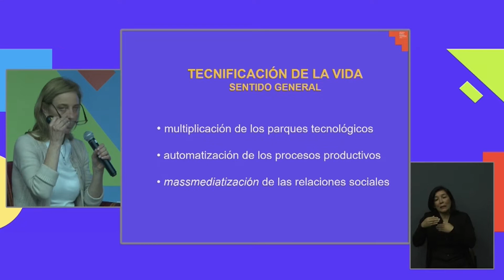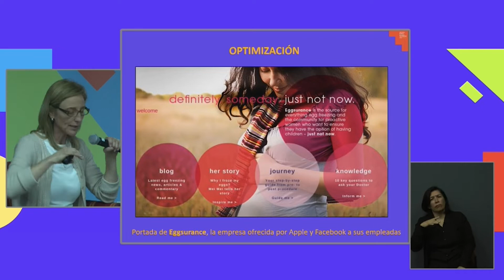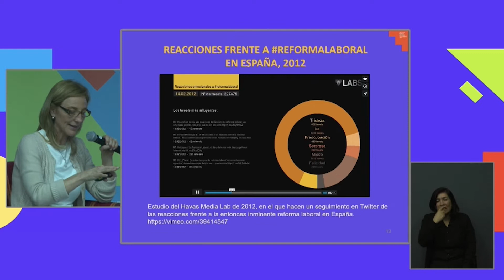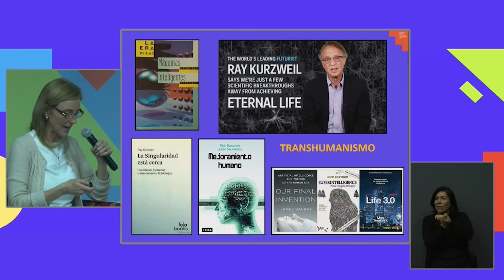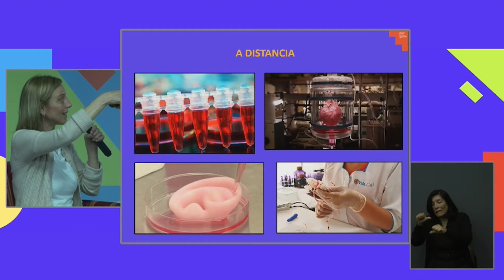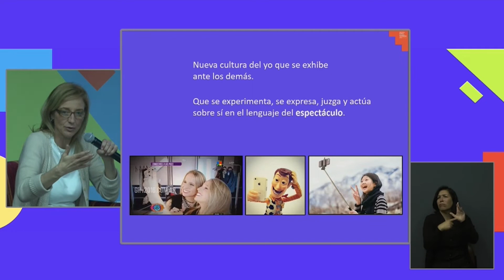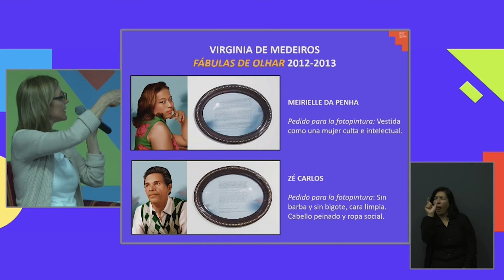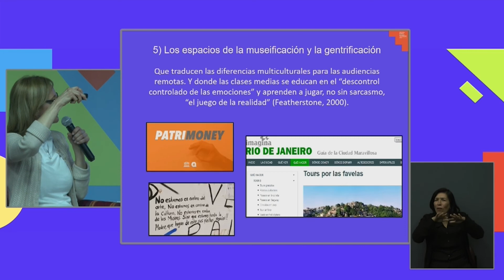Cátedra Puerto de Ideas - UV. Formas de vida infotecnológicas - Flavia Costa | Valpo 2022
Presenta: Jorge Vergara Vidal
La doctora en ciencias sociales argentina Flavia Costa, autora del libro Tecnoceno: Algoritmos, biohackers y nuevas formas de vida (Taurus, 2021), sigue la hipótesis de un cambio de época caracterizado por el desarrollo tecnológico y la transformación definitiva del ambiente, donde el ser humano cumple un rol de agente geológico, es decir que sus acciones sobre la Tierra dejan huellas perdurables en el suelo, la atmósfera y los océanos que pueden permanecer por cientos de miles de años. Así también, la propia cotidianidad de las personas se ha visto transformada debido al avasallador avance tecnológico generando nuevas formas de vida que dan paso a, según la autora, “seres infotecnológicos”, que viven y se desenvuelven en un día a día totalmente intervenido por la tecnología.

¿Cuál es el probable futuro de las formas de vida infotecnológicas? ¿Qué desafíos se deben enfrentar frente ante esta situación? ¿Existen peligros y ventajas? Son parte de los cuestionamientos que Flavia Costa desarrollará en esta conferencia organizada en conjunto por la Universidad de Valparaíso y la Fundación Puerto de Ideas.